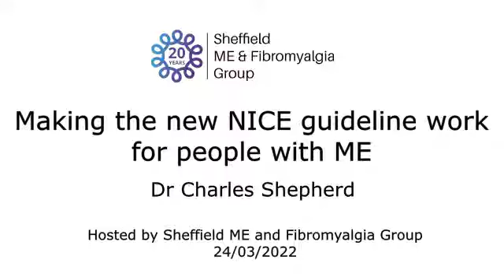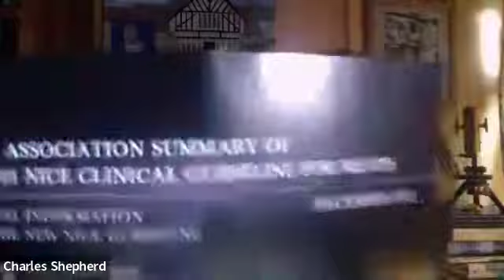Making the new NICE guideline work for people with ME - Dr Charles Shepherd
This event was particularly aiming at healthcare professionals. The new NICE guideline was published in October 2021 after years of campaigning from patients and advocates. It covers the diagnosis and management of ME/CFS, and contains important changes compared to the previous version.

Dr Shepherd has produced a handout for this event which is a summary of the NICE guideline, that you can find

About Dr Shepherd:
Over the course of the past 30 years, Dr Shepherd has built up an extensive clinical and research interest in ME/CFS - in particular the role of vaccinations as trigger factors (for which he collected a remarkable patient database) and the role of mitochondrial dysfunction (where research involving his own skeletal muscle provided the first published evidence of a problem with muscle energy metabolism).

In addition to having personal experience of ME (which followed a chickenpox encephalitis), Dr Shepherd has been:
- Medical Adviser to the ME Association for around 20 years
- Member of the (2002) Chief Medical Officer’s Working Group on ME/CFS
- Member of the MRC Expert Group on ME/CFS
- Member of the NICE guideline committee on ME/CFS

This event was hosted by Sheffield ME and Fibromyalgia Group, a UK charity supporting people with ME/CFS, fibromyalgia and long covid in the wider Sheffield area, and raising awareness of the conditions. Find more information about our charity and its activities
If you wish to donate a little something to suppport our work, please